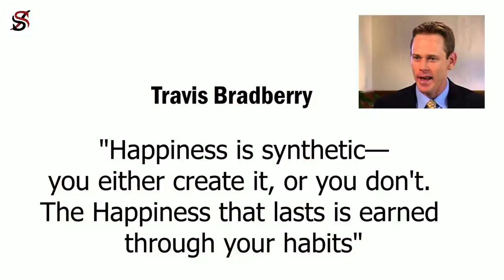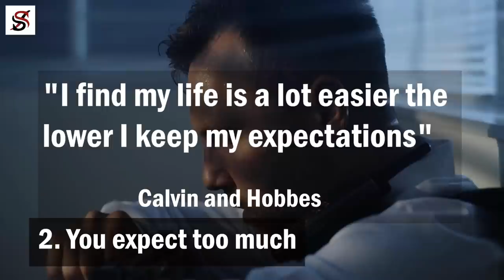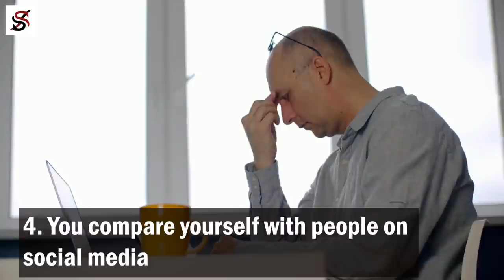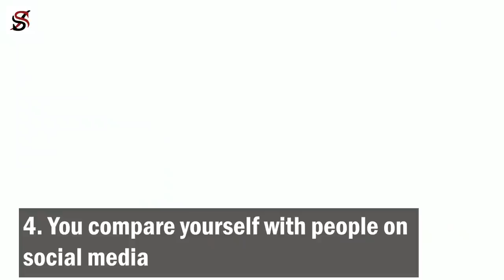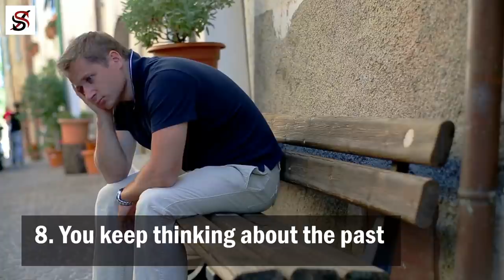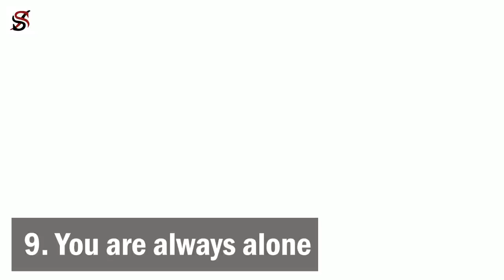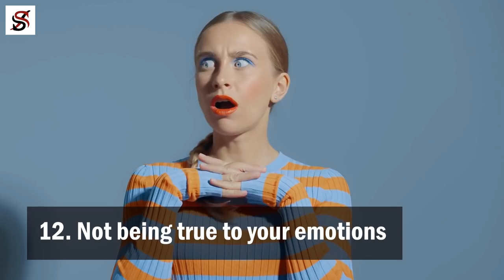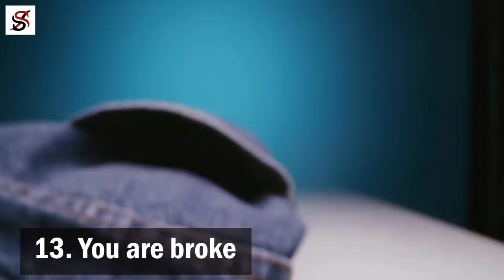13 Reasons Why you're not Happy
Travis Bradberry once wrote "Happiness is synthetic—you either create it, or you don't. The Happiness that lasts is earned through your habits". One mistake that many people make is that they sought ways to be happy, yet ignoring those bad habits which they portray, that steal their happiness. The bitter truth is that it is almost impossible to develop new habits without first breaking from the ones.